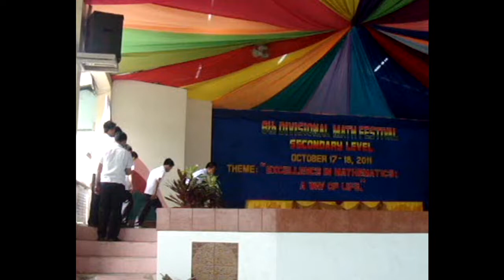Mathematics Rhapsody by BNCHS (Math Jingle)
A math jingle performed by the Bayugan National Comprehensive High School Himig Naamuhan Dance Choir. HAHAHAHA Joke! This was done during the 8th Divisional Math Festival last October 17-18, 2011. Btw, we got the 1st place ;) Go BNCHS. Aim High, Soar High! ^___^